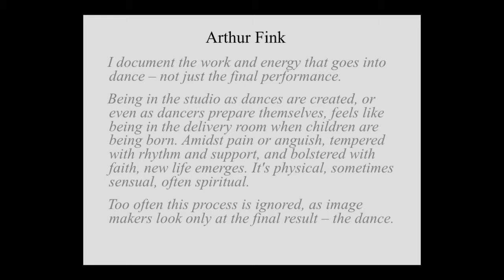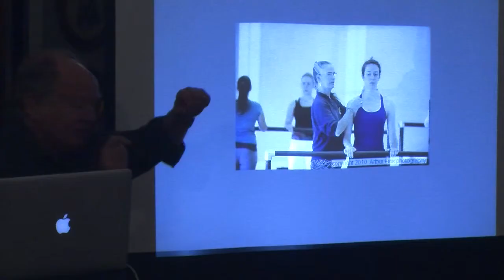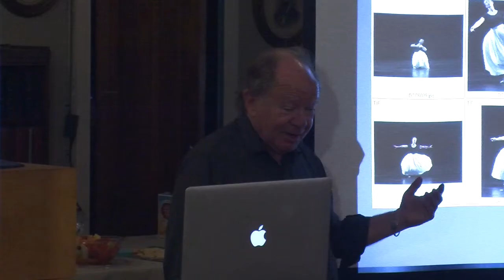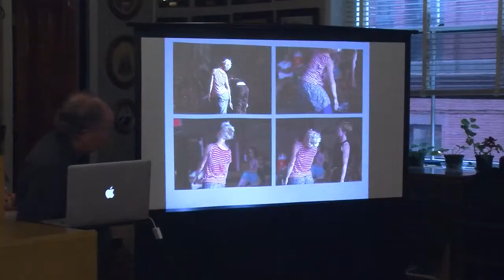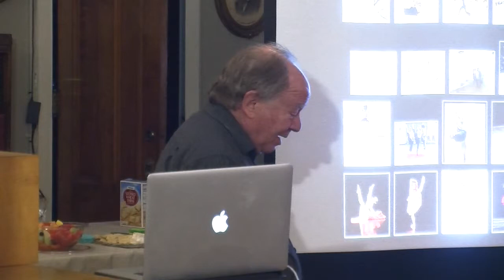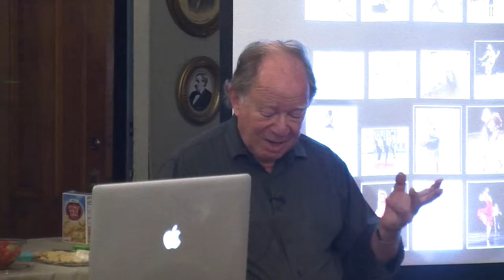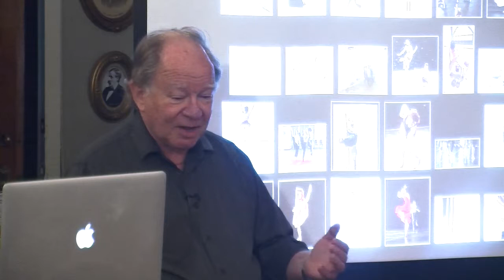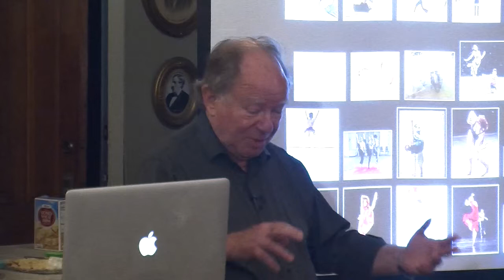Makers At The Hall - Photographer Arthur Fink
Dance photographer Arthur Fink talks about his fascination with the art of dance in this Maine Charitable Mechanic Association "Makers At The Hall" presentation